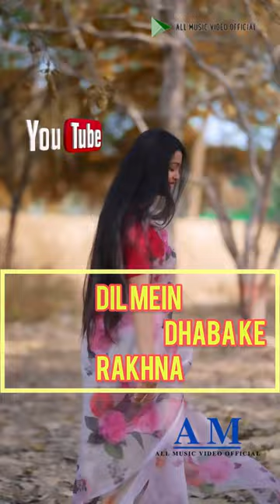Trending sort video Hindi music❤️❤️❤️ 2024shorts @AllmusicvideoOfficial-kb9dc